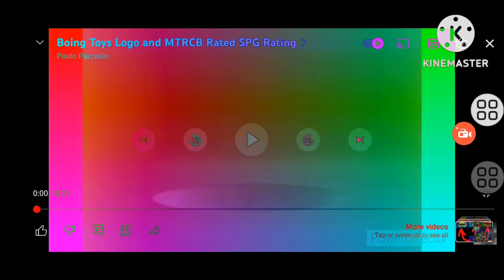Boing Toys Logo, MTRCB Rated SPG Tagalog in DMA